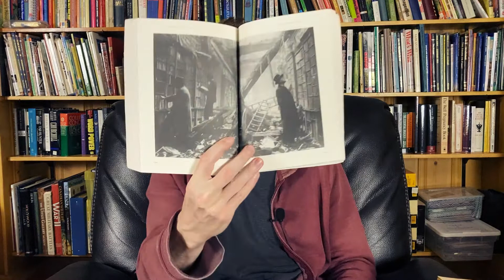Reading Recap --- May, 2021 --- I Finished 13 Books!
Another month is in the books! Ha, sorry. Anyway, May was a half-decent reading month; I ended up reading 3,717 pages, or 48% of my reading goal.

In this video, I break down the 13 great books I enjoyed last month, lay out some of my reading goals for June, and talk about my upcoming court appearance. Don't worry, it's not me who's on trial this time!

✅ ENTER TO WIN A BOOK OF YOUR CHOICE OR AN AMAZON GIFT CARD:

Every month, I pick one of my subscribers at random and buy them a book of their choice. Or an Amazon gift card, whichever works! Here's all you have to do to enter:

3) Extra Credit: Like this video and tag 2 friends in the comments!

That's it! I'll pick a winner at the end of the month and let you know via email if you've won!

When you sign up for the contest, you also get my new book, The Top 20 Unconventional Reading Strategies for free, 60+ of my best book recommendations, a collection of 300 book summaries, plus the chance to have ME buy YOU a book of your choice. Total Value: $405 — yours completely free.

Something I've started doing is donating $1 to First Book, a children's education charity, for every new subscriber to this channel.

✅ MENTIONED IN THIS VIDEO:

► Faust, by Johann Wolfgang von Goethe

► The Adventures of Huckleberry Finn, by Mark Twain

► A Deepness in the Sky, by Vernor Vinge

► Stillness Speaks, by Eckhart Tolle

► A History of Reading, by Alberto Manguel

► A Matter of Death and Life, by Irvin and Marilyn Yalom

► Demian, by Hermann Hesse

► Time for the Stars, by Robert Heinlein

► The Invention of Sound, by Chuck Palahniuk

► The Lathe of Heaven, by Ursula K. Le Guin

► Madame Bovary, by Gustave Flaubert

► The Man Who Knew Too Much, by G.K. Chesterton

✅ OTHER BOOK-ISH STUFF YOU MIGHT LIKE:

►Get ALL My Book Breakdowns (Detailed Notes from Over 900 Books!)

►I Listen to Around 5-10 Books a Year on Audible, and I Highly Recommend Checking It Out

***Some of the links above are affiliate links, and I make a small commission (at no cost to you) if you end up buying a book or something through one of those links***